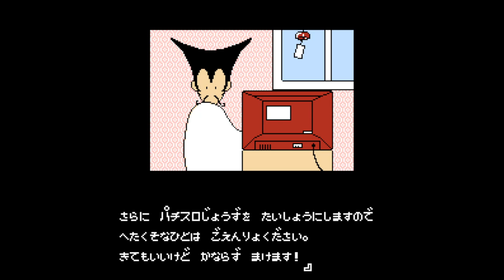Pachi Slot Adventure 3 - Bitaoshii 7 Kenzan! - Nintendo Entertainment System - Intro & Title Screen